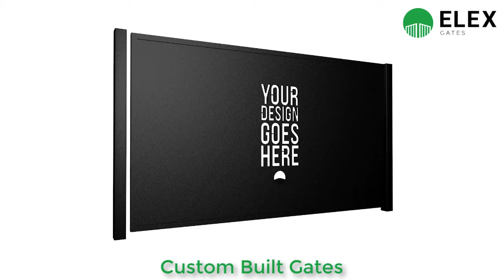Commercial Security Gates Wells | Elex Gates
For more information on our services as installers of commercial and security gates in Wells

Elex Gates can design, supply and install the highest-quality commercial security gates and fencing in Wells.

All commercial gates are galvanised as standard to protect against corrosion, but you can also spec your gate in any ‘RAL’ colour powder coat finish. Most powder-coated gates you see on the market will not be galvanised, which makes our gates significantly more durable and resistant to corrosion.

All of our gate designs are available in single and multi-leaf variations as well as swinging, sliding and bi-fold configurations. We also have a full custom option, so you get the perfect gates for your commercial premises.

We can carry out a free, no obligation, survey anywhere in Wells and surrounding areas.